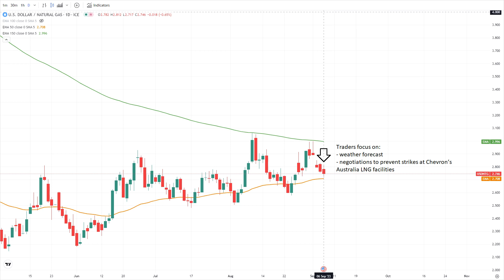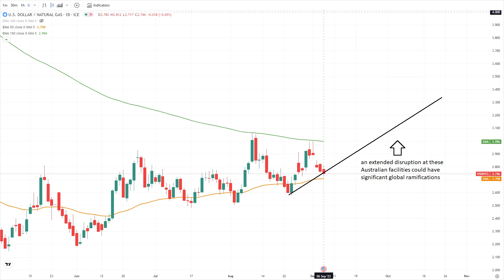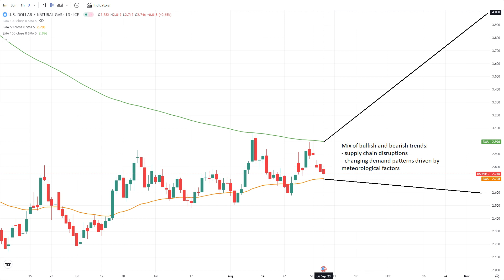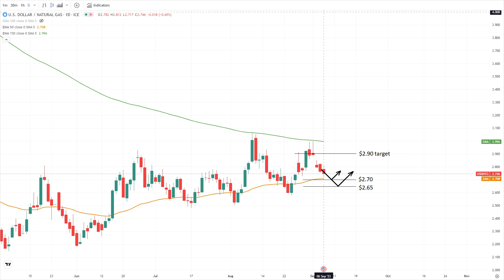Natural Gas Analysis and Forecast